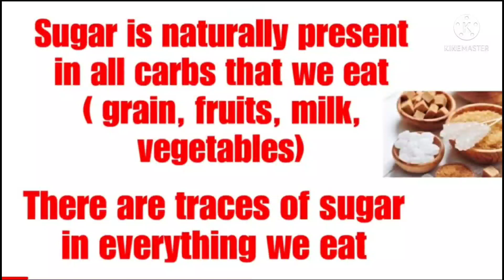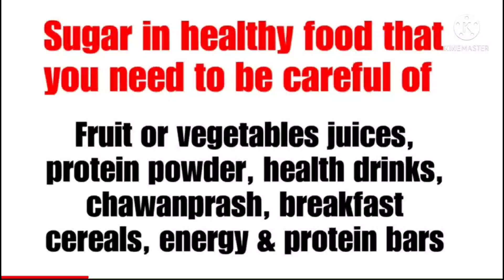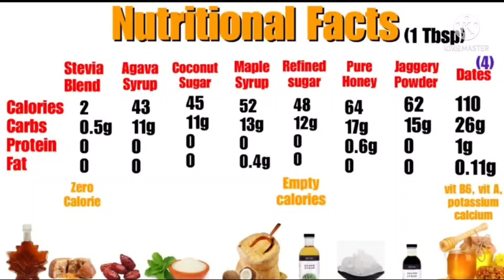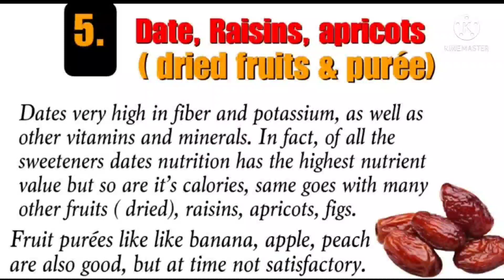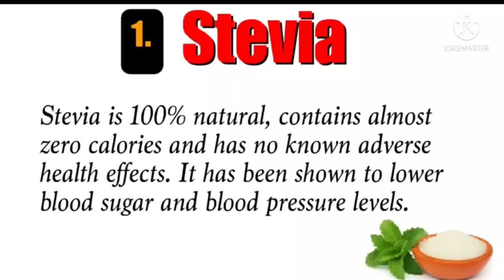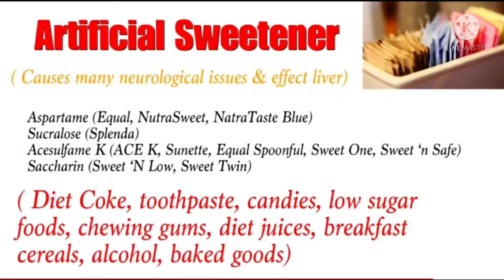हानिकारक चीनी की जगह लीजिए ये 5 चीजे | 2 हफ्तों में खुद फर्क देखिए| Healthiest Alternatives of Sugar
Side effects of Sugar
Alternative of Sugar
How to control Sugar cravings
चीनी से होने वाले नुकसान
चीनी की जगह क्या लें
चीनी खाने से होने वाले नुकसान
चीनी खाने के साइड इफेक्ट
Best alternative of Sugar
diet plan
diet
extreme weight lose
fast weight lose
weight loss
weight loss diet
weight loss with home diet
dietitian
dietitian sudha maurya
sudha maurya
best dietitians
best dietitians of india
best dietitians of lucknow
best diet youtube channel
lucknow dietitians
barabanki dietitians
healthy diet
healthy lifestyle